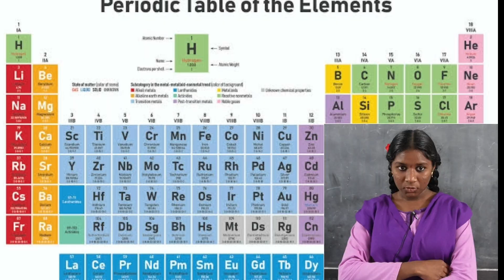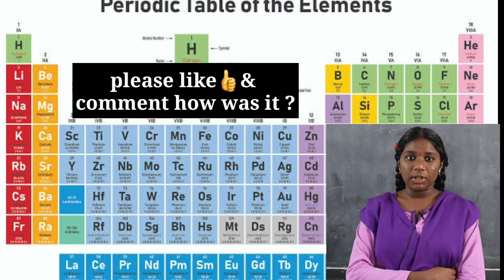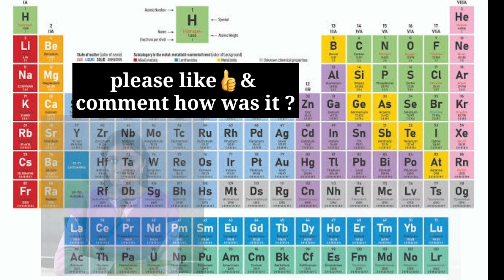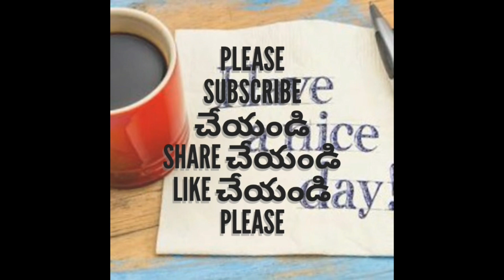118 elements in the periodic table told by our school 9th class student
chemical elements and their formulas
118 elements :
1. Hydrogen
2. Helium He
3. Lithium Li
4. Beryllium Be
5. Boron B
6. Carbon C
7. Nitrogen N
8 Oxygen O
9 Fluorine F
10 Neon Ne
11 Sodium Na
12 Magnesium Mg
Aluminum Al
Silicon Si
Phosphorus P

16 Sulfur S
17 Chlorine Cl
18 Argon Ar
19 Potassium K
20 Calcium Ca
21 Scandium Sc
22 Titanium Ti
23 Vanadium V
24 Chromium Cr
25 Manganese Mn
26 Iron Fe
27 Cobalt Co
28 Nickel Ni
29 Copper Cu
30 Zinc Zn
31 Gallium Ga
32 Germanium Ge
33 Arsenic As
34 Selenium Se
35 Bromine Br
36 Krypton Kr
37 Rubidium Rb
38 Strontium Sr
39 Yttrium Y
40 Zirconium Zr
41 Niobium Nb
42 Molybdenum Mo
43 Technetium Tc
44 Ruthenium Ru
45 Rhodium Rh
46 Palladium Pd
47 Silver Ag
48 Cadmium Cd
49 Indium In
50 Tin Sn
51 Antimony Sb
52 Tellurium Te
53 Iodine I
54 Xenon Xe
55 Cesium Cs
56 Barium Ba
57 Lanthanum La
58 Cerium Ce
59 Praseodymium Pr
60 Neodymium Nd
61 Promethium Pm
62 Samarium Sm
63 Europium Eu
64 Gadolinium Gd
65 Terbium Tb
66 Dysprosium Dy
67 Holmium Ho
68 Erbium Er
69 Thulium Tm
70 Ytterbium Yb
71 Lutetium Lu
72 Hafnium Hf
73 Tantalum Ta
74 Tungsten W
75 Rhenium Re
76 Osmium Os
77 Iridium Ir
78 Platinum Pt
79 Gold Au
80 Mercury Hg
81 Thallium Tl
82 Lead Pb
83 Bismuth Bi
84 Polonium Po
85 Astatine At
86 Radon Rn
87 Francium Fr
88 Radium Ra
89 Actinium Ac
90 Thorium Th
91 Protactinium Pa
92 Uranium U
93 Neptunium Np
94 Plutonium Pu
95 Americium Am
96 Curium Cm
97 Berkelium Bk
98 Californium Cf
99 Einsteinium Es
100 Fermium Fm
101 Mendelevium Md
102 Nobelium No
103 Lawrencium Lr
104 Rutherfordium Rf
105 Dubnium Db
106 Seaborgium Sg
107 Bohrium Bh
108 Hassium Hs
109 Meitnerium Mt
110 Darmstadtium Ds
111 Roentgenium Rg
112 Copernicium Cn
113 Nihonium Nh
114 Flerovium Fl
115 Moscovium Mc
116 Livermorium Lv
117 Tennessine Ts
118 Oganesson Og